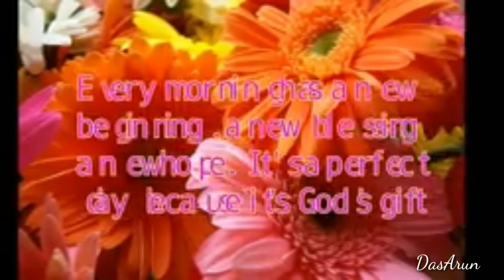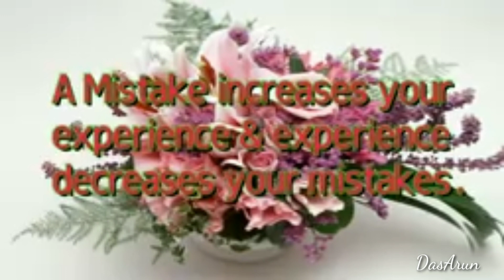Good morning status video ll Good Morning WhatsApp status